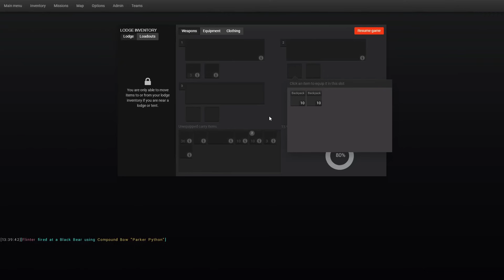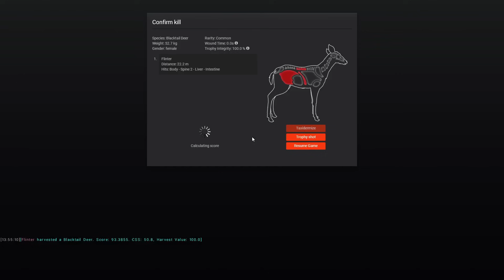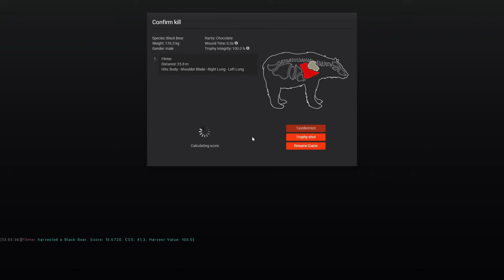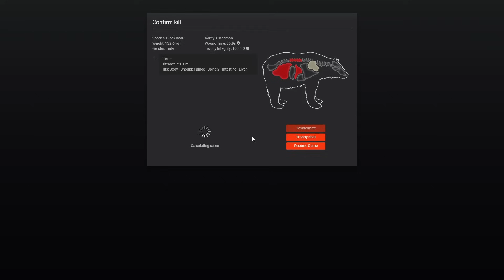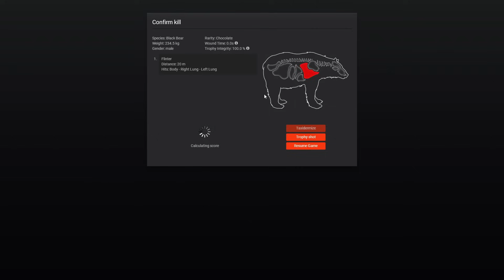9 Years on YouTube! | Thank You for Making This Channel Possible 🧡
9 years here on YouTube! Time has flown by and so much has changed, yet here we are back for out yearly tradition of hunting our bear barrel and reflecting on everything that has led to this point. As always, thank you all so much for making this possible!